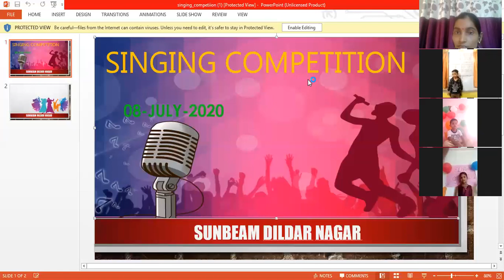Inter Class Virtual Singing Competition Part 1